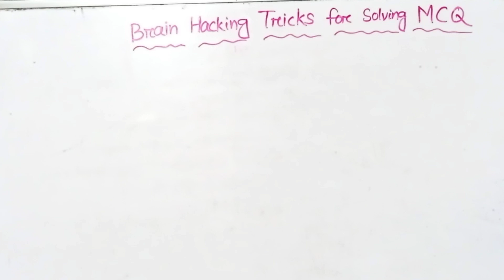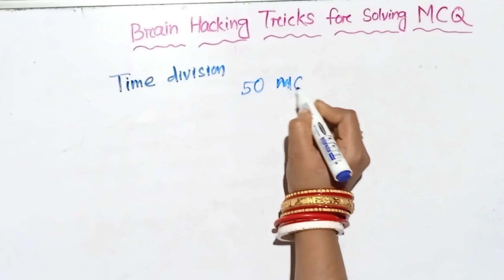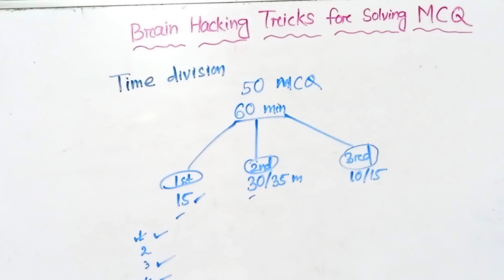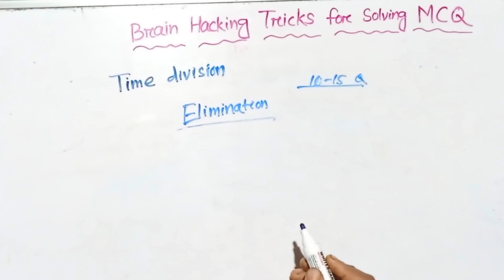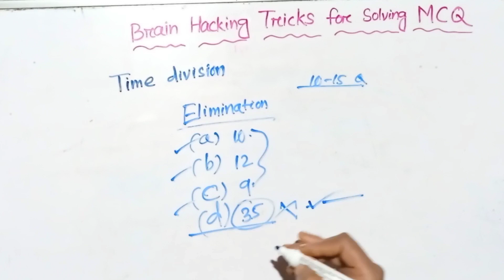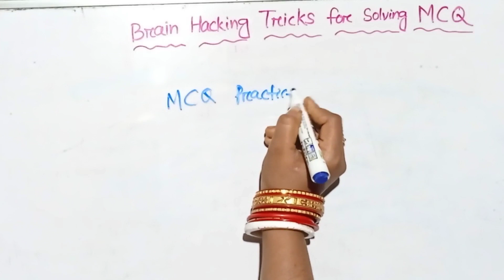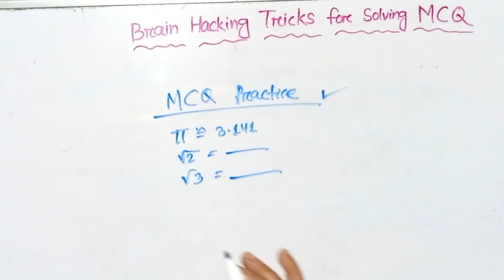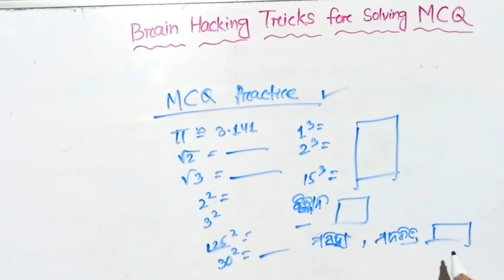MCQ solving trick in odia // Psychological method of MCQ solving // How to solve MCQ //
Hi ! This is archana didi here .In this video you can know how to solve MCQ psychologically.This is the master tricks for solving MCQ . You never seen such a trick to solve MCQ .